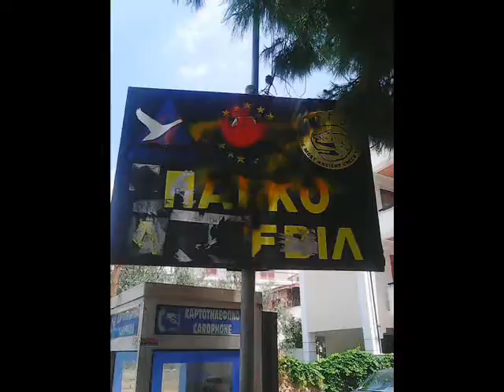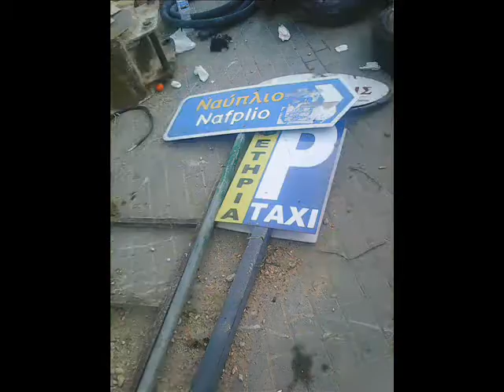στο ερειπωμένο καπηλειό ένα μου όνειρο παλιό έχει `πομείνει.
Ήτανε όμορφο θαρρώ
εκείνο τον παλιό καιρό
το καπηλειό μου
γιαλός, καημός και τσικουδιά
βαρμένα μέσα στην καρδιά
με τ’ όνειρό μου.
Πως να δικάσω μια ζωή
κι ένα αστέρι το πρωί
που τρεμοσβήνει
στο ερειπωμένο καπηλειό
ένα μου όνειρο παλιό
έχει `πομείνει.